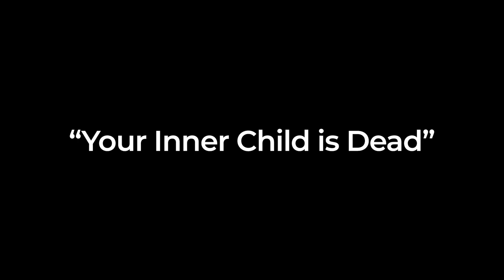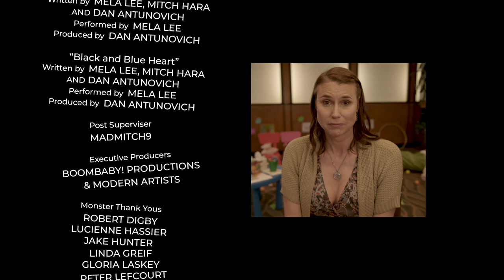SMOTHERED 1 - Episode 3 "Your Inner Child is Dead, Ryan Murphy!"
Their third shrink is Dr. Joelle Jarrard.  She's a seven foot tall, whispery child psychologist who favors Randy and pushes Ralph to a psychotic breakdown.

Starring, written & produced by Jason Stuart & Mitch Hara. Directed by Terry Hanauer, Edited by Robb Pagdett, Cinematographer by Hitoshi Inoue, Guest Starring  Erika Ervin